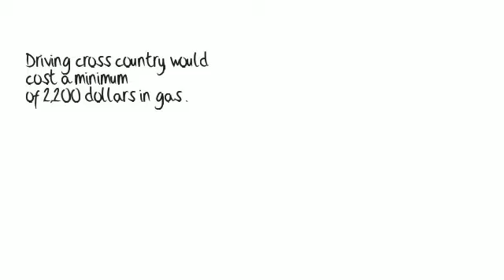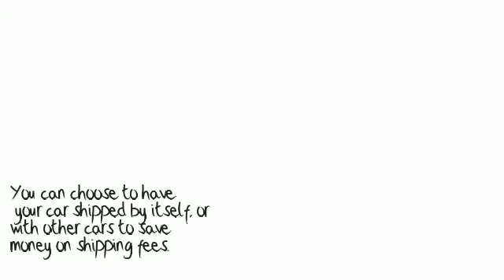Car Shipping Facts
Dependable Auto Shippers, Inc.